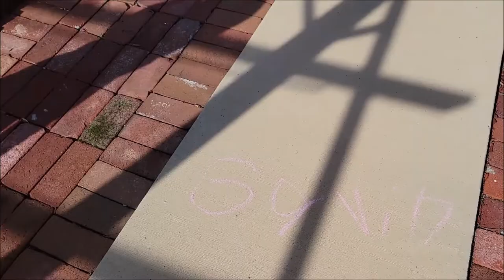Little Gavin Baby Making A Jack O Lantern! (Recorded 10/30/2022)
Gavin helps make a Jack-O-Lantern in 2022!  He was 6 years old at the time.